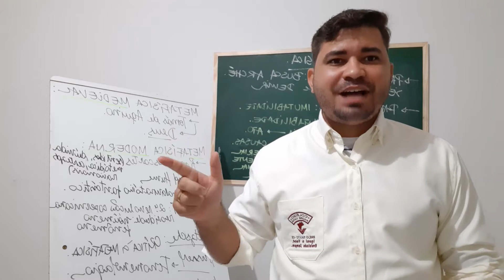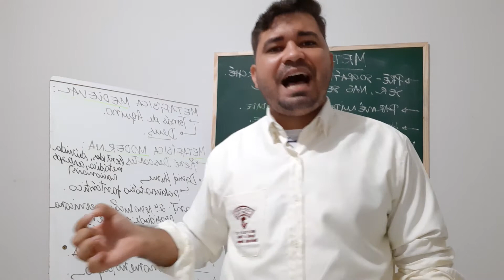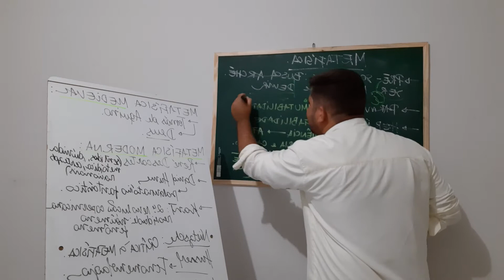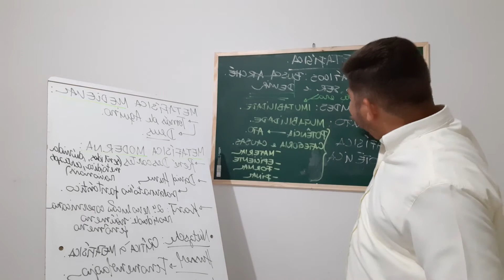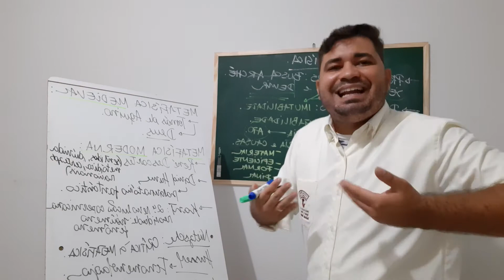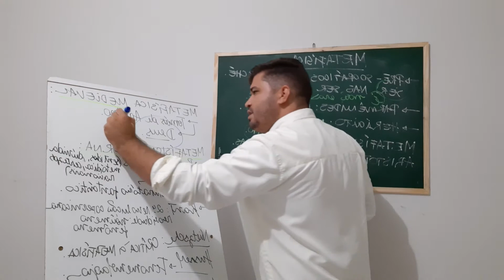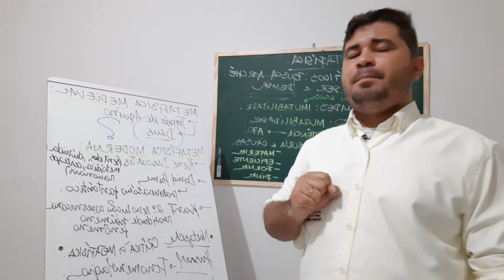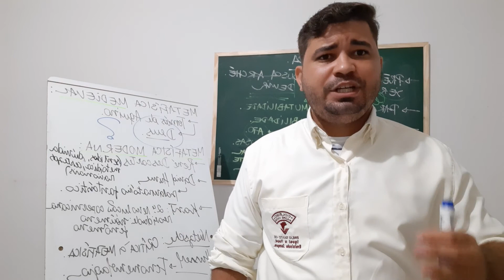3° MÉDIO - FILOSOFIA - REVISÃO 3° BIMESTRE - DAVID JUNIOR